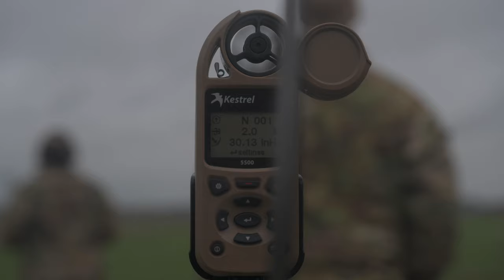1st Combat Communication Squadron LZO Certification Course - Round 1 at Ramstein AFB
U.S. Air Force Airmen assigned to the 1st Combat Communication Squadron participate in the first round of a new landing zone safety officer certification course at Ramstein Air Base, Germany, Feb. 13-15, 2023.

1st CBCS hosts USAFE's first ever safety landing zone certification course B-Roll
BELGIUM
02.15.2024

The course prepares members of diverse ground teams to assess and prepare landing zones for aircraft arrivals and departures in austere environments. (U.S. Air Force video by Senior Airman Edgar Grimaldo)

Film Credits: Video by Senior Airman Edgar Grimaldo
86th Airlift Wing/Public Affairs